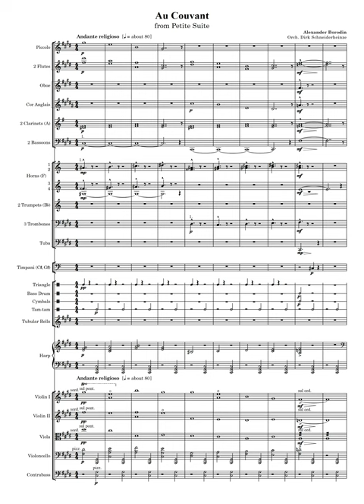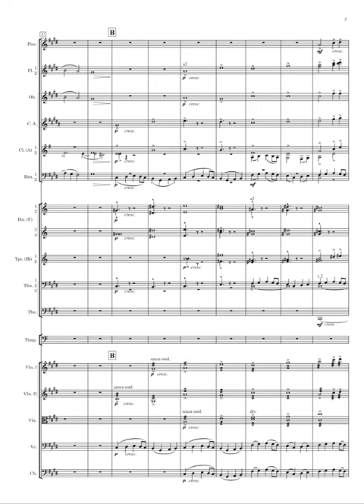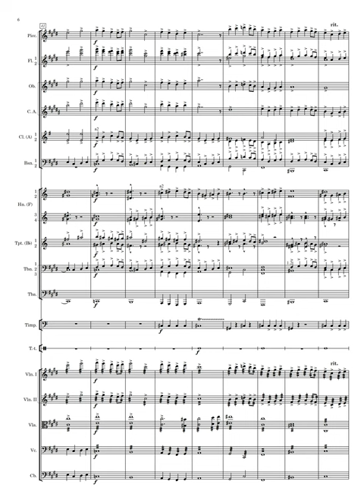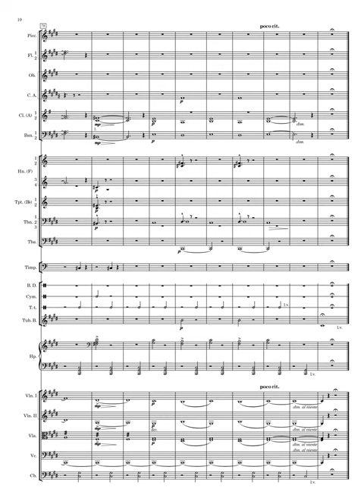Borodin - Au Couvant from Petite Suite [for Orchestra]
Orchestration of Au Couvant (or In The Monastery) from Petite Suite by Alexandr Borodin.

A re-upload of a previous version - have improved some things and used better sound libraries.

Scored for 2 flutes, piccolo, oboe, cor anglais, 2 clarinets (A), 2 bassoons, contrabassoon, 4 horns (F), 2 trumpets (Bb), 3 trombones, tuba, timpani, bass drum, cymbals, tam-tam, triangle, tubular bells, harp, strings.

Music notation / playback: Sibelius Ultimate + NotePerformer (with HOOPUS woodwind and percussion VSTs).